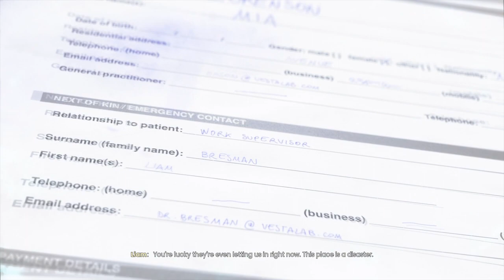EDENGATE: The Edge of Life_PART 2